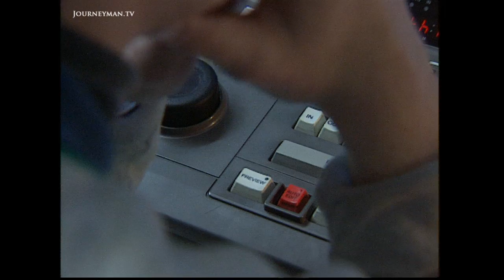Inside Russia's Difficult Transition to Capitalism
The Spirit of Survival (1999) - Yaroslavl’s struggling state-owned tyre factory turns into an unexpected success story.

When the rouble collapsed its tyres were suddenly a quarter of the cost of their imported competition. With a touch of enterprising marketing from the new management Yaroslavl’s tyres are being bought and sold everywhere. The workers that used to get paid in inner tubes and food parcels are now getting regular pay-packets. There is even a factory hospital where employees and their families enjoy the most hi-tech equipment for miles around. But cold market principles do apply. Yevgenia, the hospital’s radiologist, has 30 years experience, yet she gets paid less than a cleaner. Like most people in Yaroslavl, she gave-up any hope of being rich along time ago. “At times we get more, but then they stop raising salaries… but we keep living and the hospital can still treat the patients, this is what matters.” In towns like Yaroslavl private citizens might just succeed where Governments have failed.